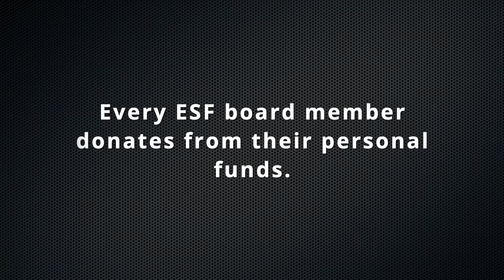ESF end of year campaign